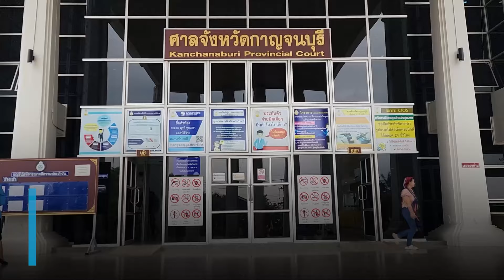ครูปรีชาได้ประกันตัวแล้ว ยืนยัน ความจริงก็คือความจริง | PPTV Online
ครูปรีชาได้ประกันตัวแล้ว ยืนยันเดินหน้า ใช้สิทธิ์ยื่นอุทธรณ์ตามกฎหมาย ย้ำคำเดิม ความจริงก็คือความจริง